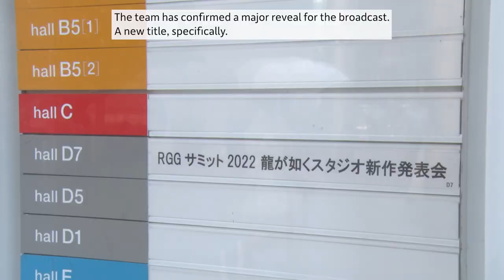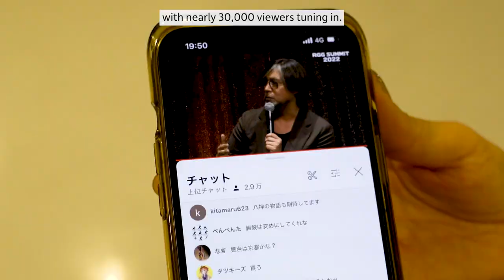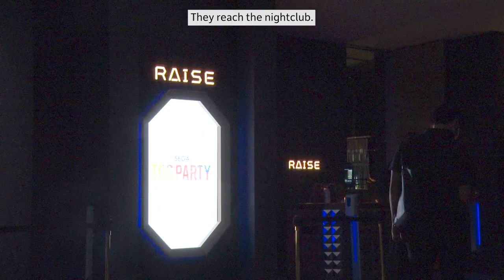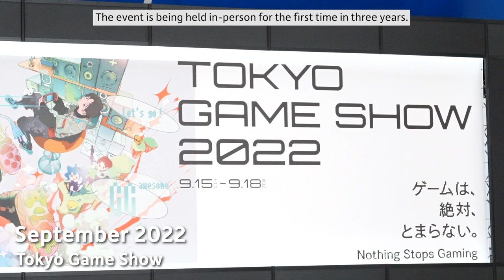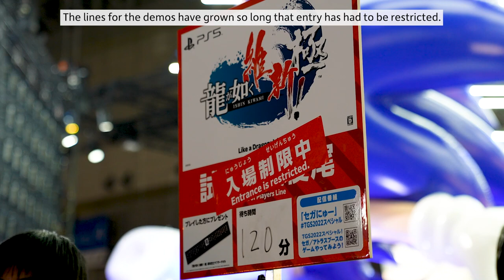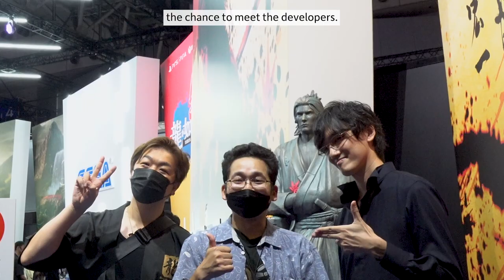Behind the Scenes of Like a Dragon! – Ep 3: Evolution of Dragons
Enjoy an inside look at Ryu Ga Gotoku Studio's operations, including their announcement of
three new titles at the RGG Summit, the unveiling of demos for “Like a Dragon: Ishin!” at Tokyo
Game Show 2022, and the SEGA party with global media in attendance. In addition, hear the
studio's thoughts on how they plan to capture the international audience.
Witness Ryu Ga Gotoku Studio, an ever-evolving team that embraces change.